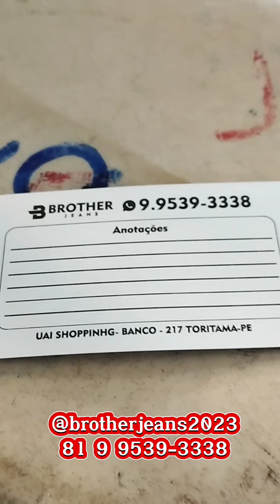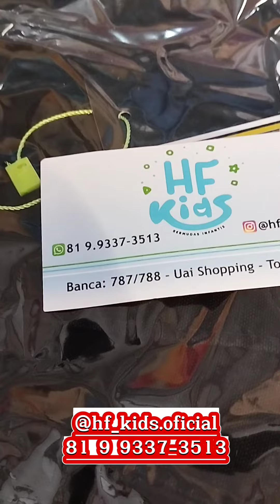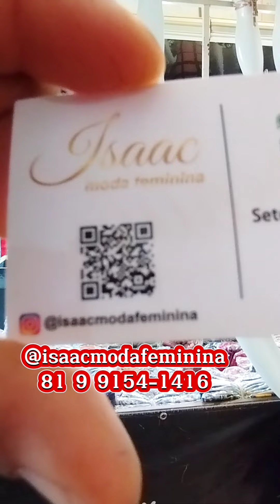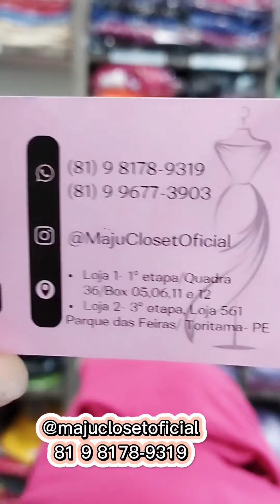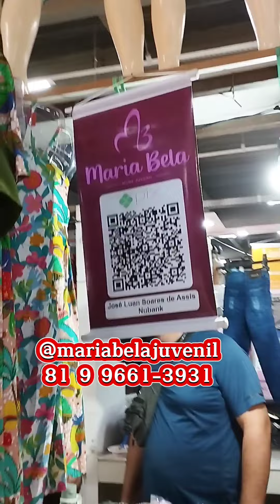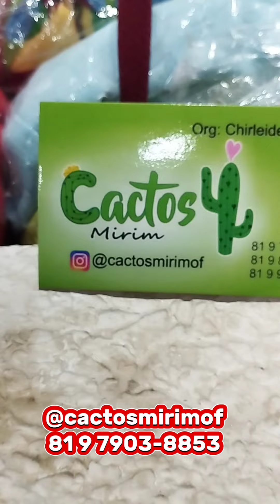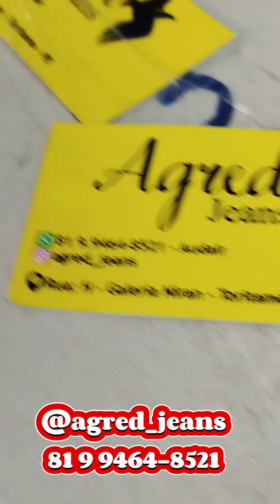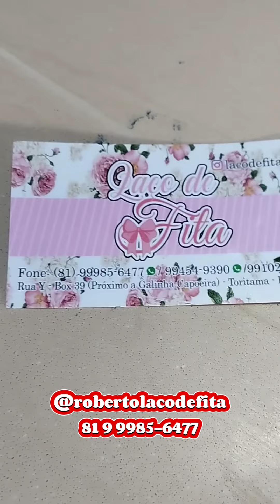Jeans de R$19,00 Veja aqui 10 Fornecedores de Toritama Roupas alfaiataria, Vestidos Longo Jeans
Feira de Toritama